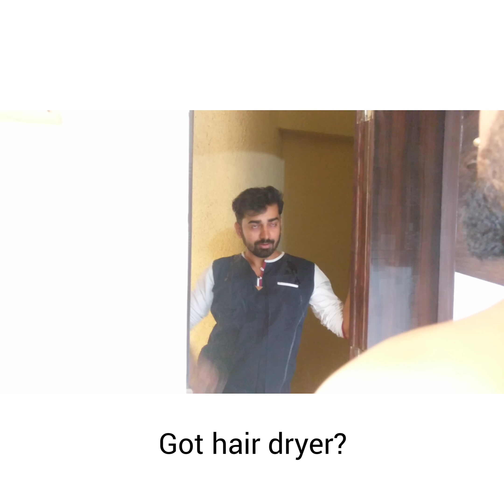Agal Bagal @Nakshbs Episode 3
This project is a short Insta series featuring Nakshatra Bagwe and Rohan Pujari.